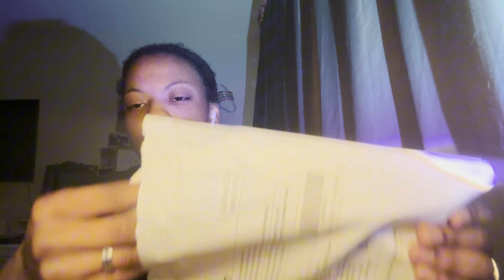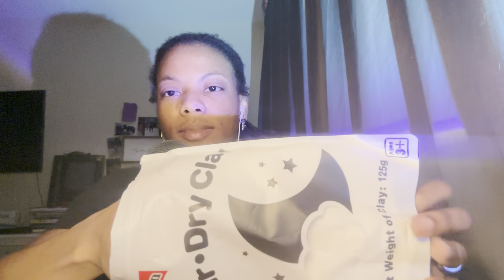ASMR air dry clay play🌙🤍